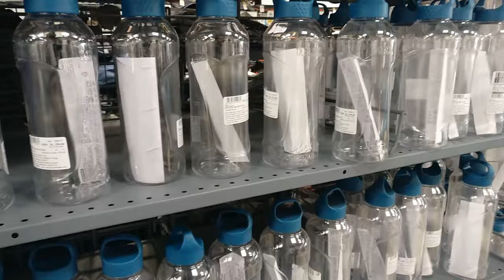Seeing a Ferrari in Pune , And did we really steal the carriage from decathlon?|NEXPLORER VLOG NO.4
This is my 4th vlog on YouTube where we had gone to decathlon store in Pune for some shopping and it includes the fun we had there and seeing a Ferrari on our way back home.
And did we really steal the carriage from decathlon , to find that out watch the complete vlog .
Location :- Decathlon Wagholi
Survey No.1333/4, Next to Soyarik Garden Bhadale Nagar, Pune Nagar Road, Wagholi, Pune, Maharashtra 412207
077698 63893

Some songs are from NCS.